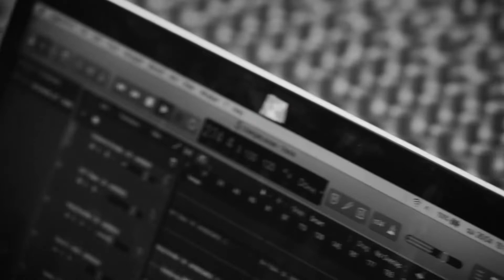As Crianças Loucas - Rio (tema original de "E todas as crianças são loucas")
Rio
(tema original de "E todas as crianças são loucas")

Realização e Montagem: António Mendes
Letra: João Cachola
Composição e Instrumentos: Fernão Biu e João Sala
Vozes: Bruno Ambrósio, Fernão Biu, João Cachola, João Sala, Sílvio Vieira, Rodrigo Tomás e Vicente Wallenstein
Gravação: Diogo Rodrigues
Estúdio: Cuca Monga

Rio, Rio, Rio
Subir o Rio sem saber porquê
Num Barco a casa às costas estou a levar
Onde irei chegar?

Já gastei o papel de tanto te escrever
O latim que sei de nada me faz valer
Por mais que grite aqui, não me consegues ver
Ou desejar

Por aí ó Rio, leva-nos então,
Atrás de nós fica a cidade monstruosa
Perigosa é a tarefa de lutar

Rio, Rio, Rio
Onde irei chegar?

Rio, Rio, Rio
O Capitão está a chamar!

2018